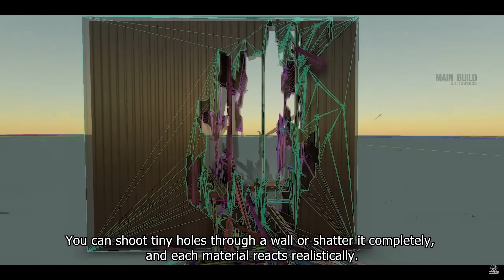Battlefield Battle Royale and the Future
It was recently confirmed hat we have another entry coming into the Battlefield franchise. But what will this look like? What should it have? In this video I give some of my opinions on what the next game could look like and what it should have to make itself a good Battlefield game!